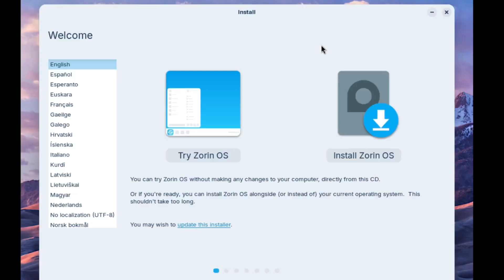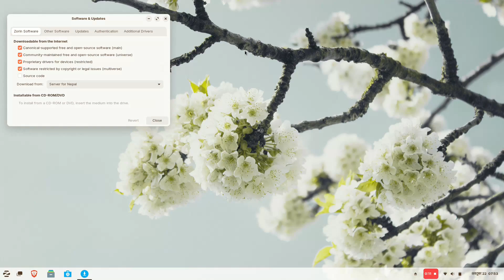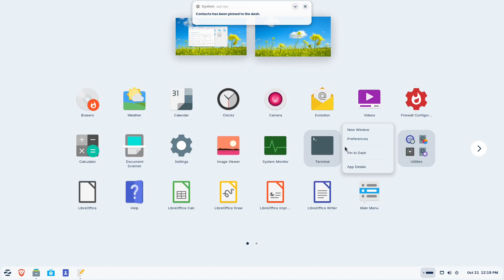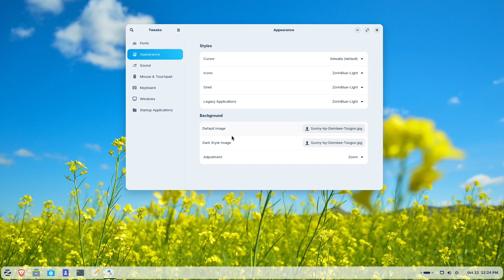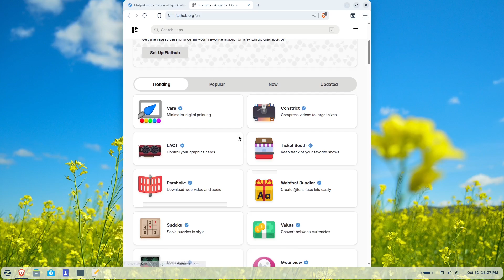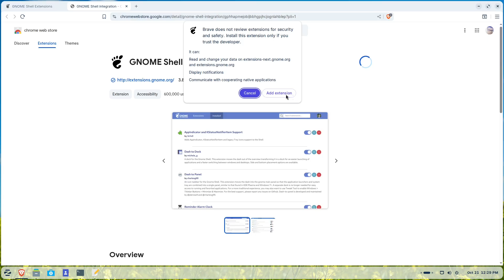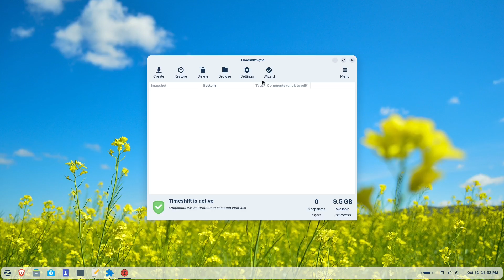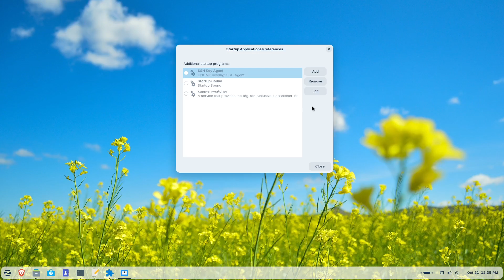15 Things You MUST Do After Installing Zorin OS 18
Welcome to NCX Tech!
In this video, I'll show you 15 essential things to do after installing Zorin OS 18. Whether you're new to Linux or just switched from Windows, this complete setup guide will help you optimize your system.

📚 Topics Covered:
🔹 Thing to do after installing Zorin OS 18
🔹 Optimize Zorin OS 18
🔹 Make Zorin OS better

⏱️ Timestamps:
0:00 - Intro
0:25 - 1. Update the System
1:04 - 2. Install Additional Drivers
1:35 - 3. Enable Firewall
1:58 - 4. Configure Desktop Appearance
3:04 - 5. Adjust Power Settings & Install TLP
3:38 - 6. Install Essential Applications
4:25 - 7. Install GNOME Tweaks
4:52 - 8. Install Multimedia Codecs
5:22 - 9. Set Up Flatpak & Flathub
5:50 - 10. Install GNOME Extensions
7:13 - 11. Set Up Backup Solution (Timeshift)
7:48 - 12. Enable Night Light
8:13 - 13. Configure Default Applications
8:37 - 14. Set Up Cloud Storage Accounts
9:03 - 15. Optimize Startup Applications

ALL COMMAND LINES USED:

1. Update System

3.  Enable Firewall

Install TLP
sudo apt install tlp

7. Install GNOME Tweaks
sudo apt install gnome-tweaks

8. Install Multimedia Codecs

9. Add Flathub Repository

10. Install GNOME Extensions Support
sudo apt install chrome-gnome-shell gnome-shell-extension-manager

11. Install Timeshift
sudo apt install timeshift